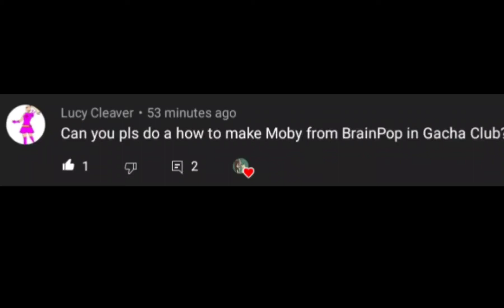||how to make Moby in gacha club|| ||brainpop|| ||gacha tutorial|| ||I tried :') ||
Hello, hope you're day/night/afternoon is going good... I hope you like this Tutorial that i made :)

Characters:
Moby

Fandom:
brainpop

Program's:
Capcut, gacha club, idisPaint x, xRecorder